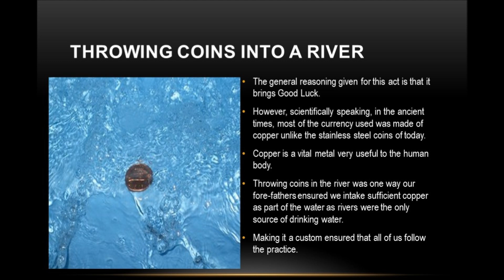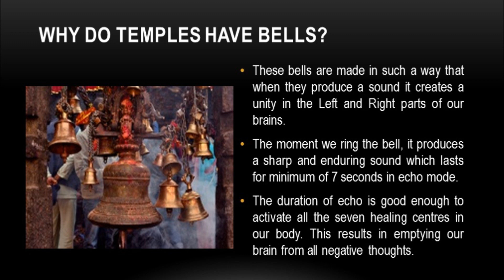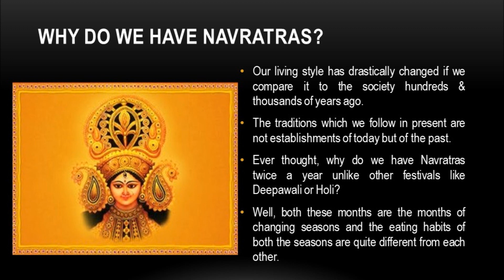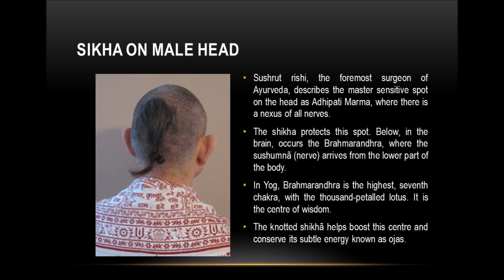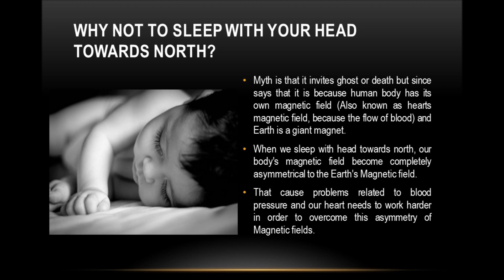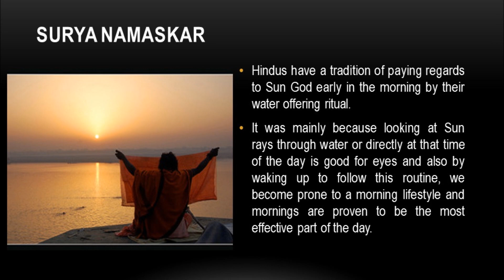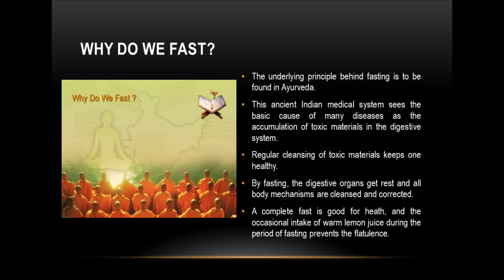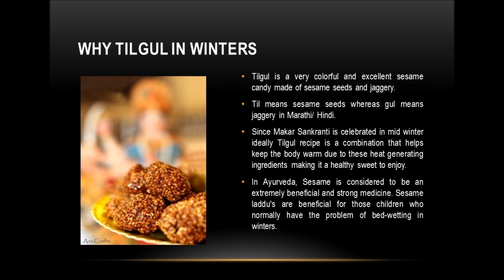Science behind Hindu traditions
The List is very extensive. Included only most popular ones.